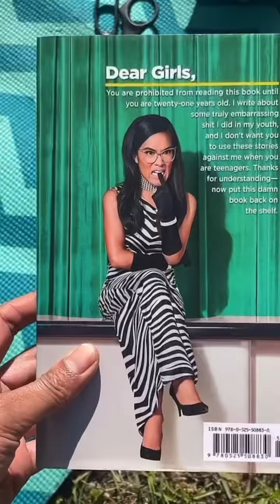It’s Time To Center Yourself